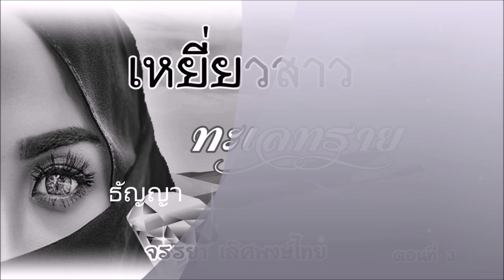เหยี่ยวสาวทะเลทราย ตอน 3 ตอน ตามหาเพชรที่ถูกโจรกรรม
ภาพจากกล้องวงจรปิดที่ท่าอากาศยานตรงขาออก  ณภัทรกับเพื่อน ๆ จับจ้องดูคนที่มีลักษณะเหมือนนักโจรกรรม และรู้ว่าคนพวกนั้นเดินทางออกนอกประเทศไปแล้ว โดยไปที่โอมัสกัต ประเทศทะเลทรายแถบอาหรับ โดยมาลีหาข้อมูลมาให้ทุกคนรับรู้ และณภัทรกับเพื่อนทั้งสามเตรียมจัดกระเป๋า เดินทางไปจับนักโจรกรรม พร้อมกับตามหาเพชรสีชมพูกลับมาให้ได้
โดยดิลกเป็นผู้ออกค่าใช้จ่ายทั้งหมด ก่อนออกเดินทาง ณภัทรไปหาลุงนลกับป้ามาลาที่พัทยา เพื่อเป็นขวัญ และกำลังใจในการทำงาน